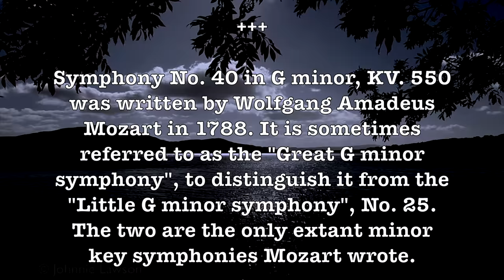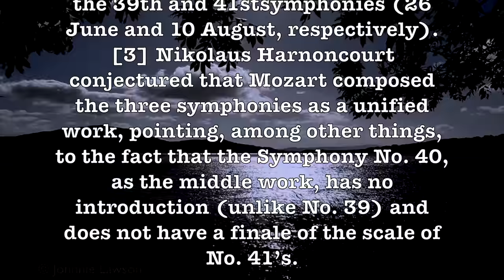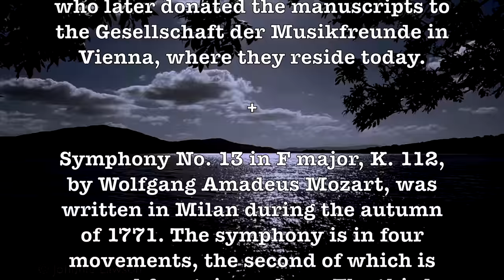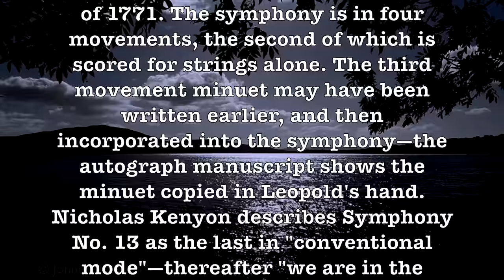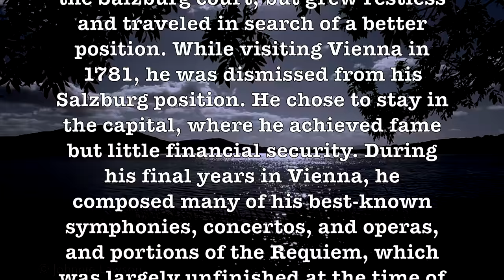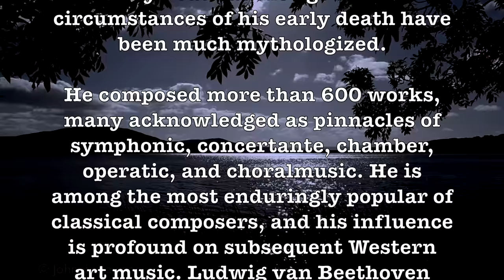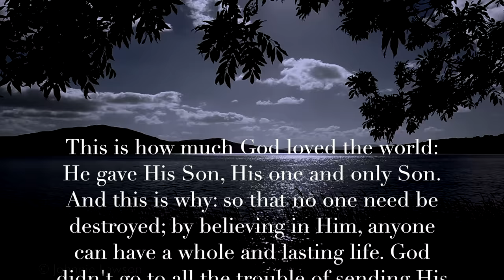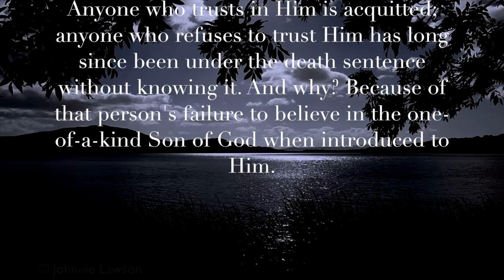Mozart Symphony #40! (The Cleveland Orchestra) Romantic Classical 4K Music Video Album!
ALBUM SONGS LIST:

Mozart Symphonies #40 & #13 + Where Is Your Heart? & The Most Beautiful Girl In The World!

Symphony No. 40 in G minor, KV. 550 was written by Wolfgang Amadeus Mozart in 1788. It is sometimes referred to as the "Great G minor symphony", to distinguish it from the "Little G minor symphony", No. 25. The two are the only extant minor key symphonies Mozart wrote.

The date of completion of this symphony is known exactly, since Mozart in his mature years kept a full catalog of his completed works; he entered the 40th Symphony into it on 25 July 1788.[2] Work on the symphony occupied an exceptionally productive period of just a few weeks during which time he also completed the 39th and 41stsymphonies (26 June and 10 August, respectively).[3] Nikolaus Harnoncourt conjectured that Mozart composed the three symphonies as a unified work, pointing, among other things, to the fact that the Symphony No. 40, as the middle work, has no introduction (unlike No. 39) and does not have a finale of the scale of No. 41’s.

The 40th symphony exists in two versions, differing primarily in that one includes parts for a pair of clarinets (with suitable adjustments made in the other wind parts). Most likely, the clarinet parts were added in a revised version. The autograph scores of both versions were acquired in the 1860s by Johannes Brahms, who later donated the manuscripts to the Gesellschaft der Musikfreunde in Vienna, where they reside today.

Symphony No. 13 in F major, K. 112, by Wolfgang Amadeus Mozart, was written in Milan during the autumn of 1771. The symphony is in four movements, the second of which is scored for strings alone. The third movement minuet may have been written earlier, and then incorporated into the symphony—the autograph manuscript shows the minuet copied in Leopold's hand. Nicholas Kenyon describes Symphony No. 13 as the last in "conventional mode"—thereafter "we are in the beginnings of a different world.” - Wikipedia

Wolfgang Amadeus Mozart (1756 – 1791), baptised as Johannes Chrysostomus Wolfgangus Theophilus Mozart, was a prolific and influential composer of the classical era.

Born in Salzburg, Mozart showed prodigious ability from his earliest childhood. Already competent on keyboard and violin, he composed from the age of five and performed before European royalty. At 17, Mozart was engaged as a musician at the Salzburg court, but grew restless and traveled in search of a better position. While visiting Vienna in 1781, he was dismissed from his Salzburg position. He chose to stay in the capital, where he achieved fame but little financial security. During his final years in Vienna, he composed many of his best-known symphonies, concertos, and operas, and portions of the Requiem, which was largely unfinished at the time of his early death at the age of 35. The circumstances of his early death have been much mythologized.

He composed more than 600 works, many acknowledged as pinnacles of symphonic, concertante, chamber, operatic, and choralmusic. He is among the most enduringly popular of classical composers, and his influence is profound on subsequent Western art music. Ludwig van Beethoven composed his own early works in the shadow of Mozart, and Joseph Haydn wrote: "posterity will not see such a talent again in 100 years".

Prof Howdy has gladly uploaded over 1000 Beautiful Romantic H.D. Music Videos for your personal enjoyment! Listening to these is quite similar to listening to Easy Listening FM Radio Stations (and a few AM) during the 1950s & 1960s! Enjoy them all!

GOOGLE SONG INFO:

I. Allegro molto - The Cleveland Orchestra; George Szell
0:16 - 8:33

The Most Beautiful Girl In The World - Hill Bowen
18:11 - 20:00

Google: T3H7P12H

Symphony No. 40,  G minor, KV. 550, Symphony No. 13,  F major, K. 112,  Mozart, Where Is Your Heart?, The Moulin Rouge Theme, The Song From Moulin Rouge, Mantovani, The Cleveland Orchestra,   George Szell,